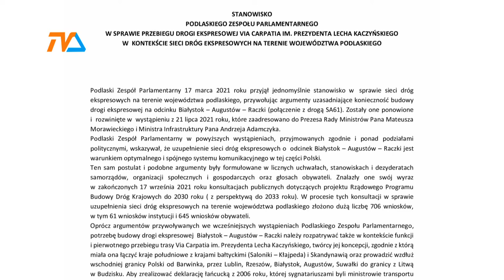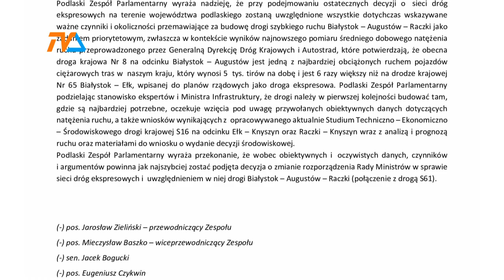Pomiary ruchu są jednoznaczne |TVSUWAŁKI